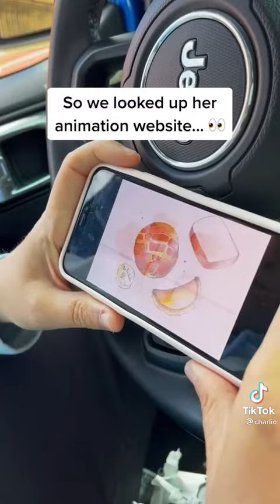Helping a young woman land her dream job!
You can go LIVE on our LoveStream, share uplifting content on the LoveFeed, buy & sell products, services & events in our Eco-Wellness Marketplace, & connect with amazing people.